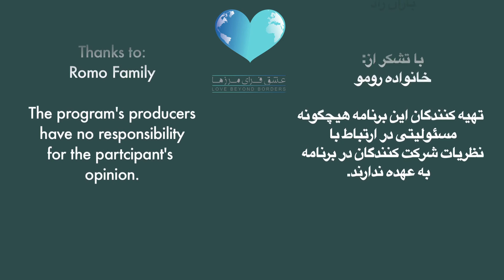"عشق فرای مرزها"، این برنامه: نگار و جاش رومو- کاری از: حمید مظفری و آرش راد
برنامه "عشق فرای مرزها" به ازدواج های بین نژادی / قومی می پردازد. اینکه چگونه افرادی از فرهنگ های متفاوت میتوانند با هم به زیبایی زندگی کنند و آغازی برای وحدت عالم انسانی باشند.
برای مشاهده دیگر برنامه ها و اطلاعات بیشتر می توانید به لینکهای زیر مراجعه کنید:
Twitter.com/MediaPersian